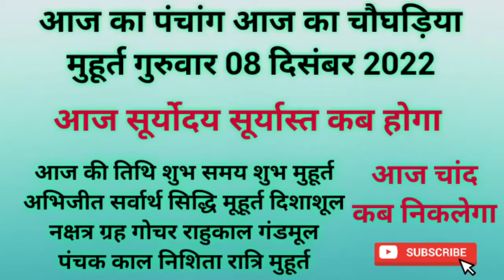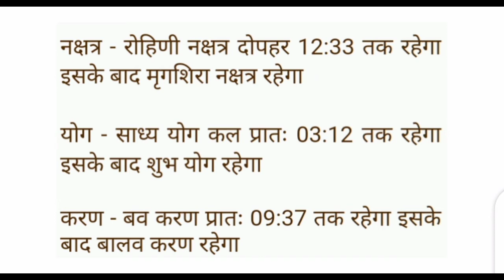Aaj ka panchang 8 december 2022 पंचांग l आज की तिथि l शुभ मुहूर्त,राहुकाल thursday ka panchang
Aaj ka panchang गुरुवार 8 december 2022 पंचांग l आज की तिथि l शुभ मुहूर्त,राहुकाल thursday ka panchang

आज का पंचांग आज की तिथि आज का चौघाड़िया गुरुवार thursday 8 december 2022 आज का शुभ समय आज का शुभ मुहूर्त आज का नक्षत्र समय आज का राहुकाल समय आज का ग्रह गोचर आज सूर्योदय समय आज सूर्यास्त समय आज चन्द्रोदय समय आज चन्द्रास्त समय आज की तिथि आज दिनांक मास पक्ष अयन ऋतु विक्रम संवत शाके संवत आज का योग आज करण आज का ग्रह विचार आज सूर्योदय कालीन नक्षत्र आज का शुभ महूर्त अभिजीत मुहूर्त विजय मुहूर्त गोधूलि मुहूर्त निशिता मुहूर्त ब्रह्म मुहूर्त राहुकाल दिशाशूल आज का पंचक काल दिन का चौघड़िया मुहूर्त रात का चौघड़िया मुहूर्त राहुकाल आज का गुलिक काल आज यमगंड समय दुमूर्त समय वर्ज्य काल भद्रा काल विछून्डो समय काल दिन और रात का चौघड़िया मुहूर्तक्या रहेगा,आज सूर्य चांद कब निकलेगा aakajpanchanglive2022 dailypanchanglive
aaj ka panchak kal thursday 8 december 2022
aaj ka panchang बताएंगे